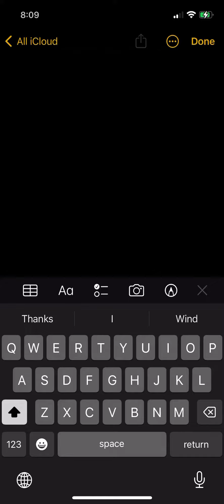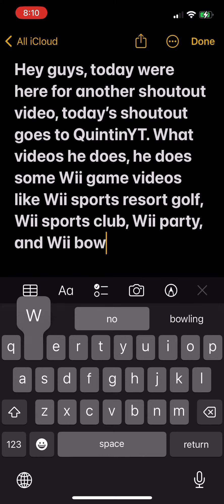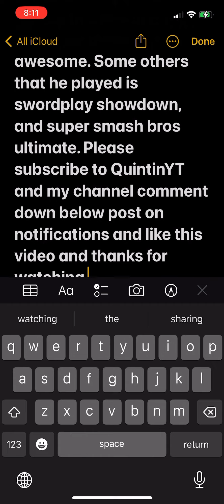Shoutout to QuintinYT